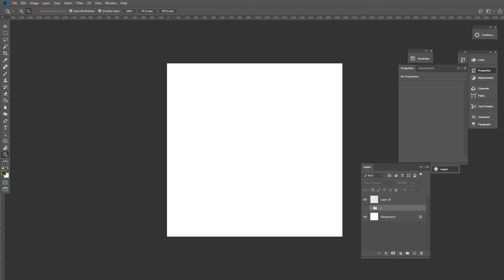Green Waters!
Greeeeeen waters!